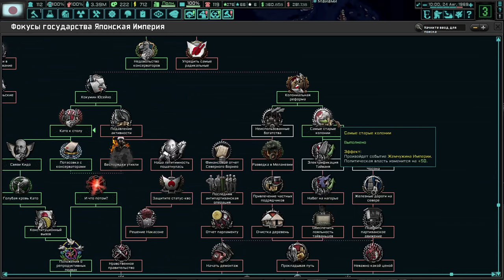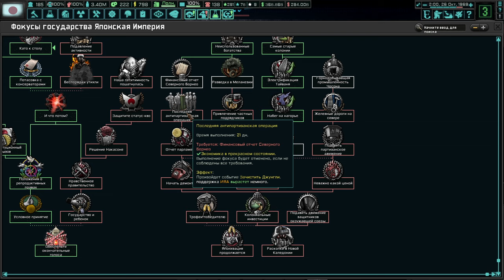ПЕРВАЯ ЭКОНОМИКА МИРА - ЯПОНИЯ В МИРЕ ГДЕ ПОБЕДИЛА ГЕРМАНИЯ - HOI4 TNO (4)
Прохождение в Hearts Of Iron 4 (HOI4) в мод The New Order: Last Days of Europe за Японскую Империю (Японию).